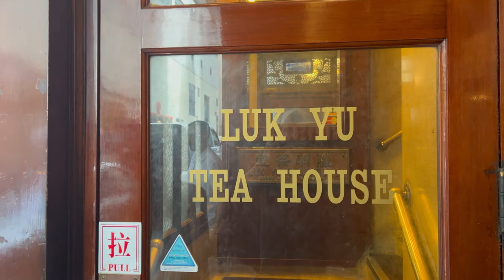INSIDE A $400 MILLION TEMPLE IN HONG KONG 🇭🇰!hongkong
TSZ SHAN MONASTERY IS A PROMINENT BUDDHIST TEMPLE SITUATED IN HONG KONG. The monastery is notable for its 76-meter tall bronze-cast statue of Guan Yin, a revered figure in Buddhism. It is located in a scenic area, with Pat Sin Leng mountain range behind it and Plover Cove Reservoir in front. The monastery covers an area of approximately 500,000 square feet. IT IS DEFINITELY JAW DROPPING AND WORTH A VISIT !